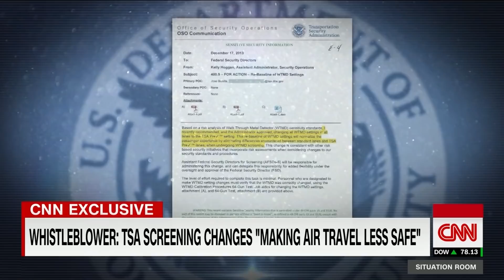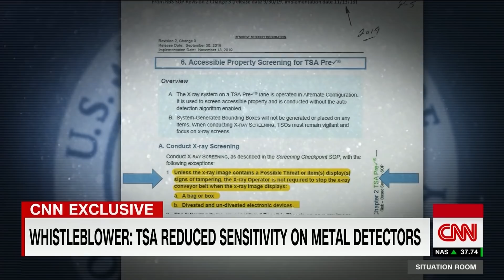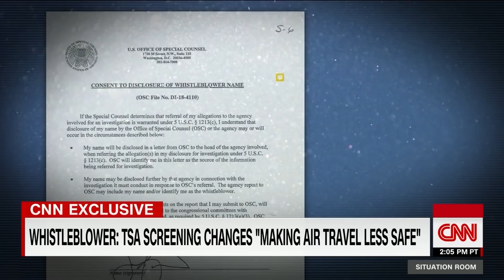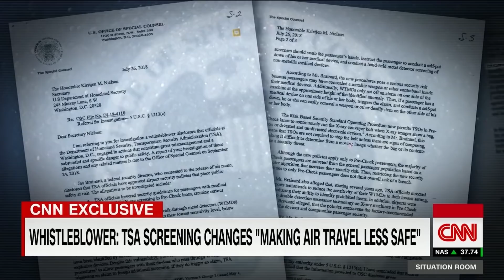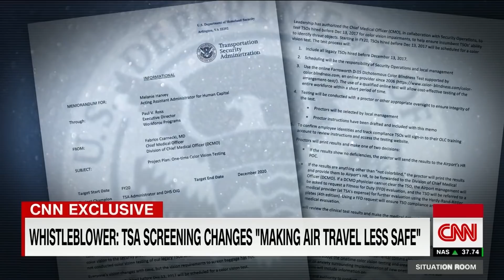TSA whistleblower says US airports are becoming unsafe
A whistleblower with the Transportation Security Administration is sounding the alarm about loosened security at U.S. airports, charging that top TSA officials have prioritized speed over security. CNN's Rene Marsh reports.